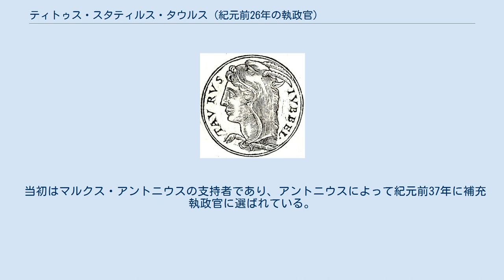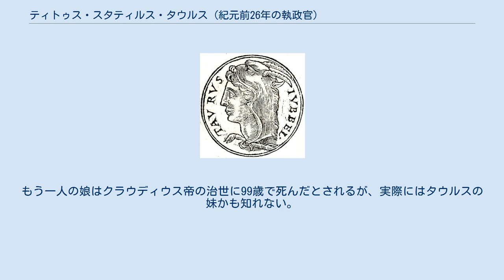ティトゥス・スタティルス・タウルス (紀元前26年の執政官)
ティトゥス・スタティルス・タウルス（Titus Statilius Taurus）はプレブス（平民）出身の共和政ローマの政治家・軍人。
紀元前37年に補充執政官（コンスル・スフェクトゥス）、紀元前26年には正規執政官（コンスル）を務めた。
 ティトゥス・スタティルス・タウルスは、ルカニアの（en）出身で、先祖に高位官職者をもたない「ノウス・ホモ」（新人）であった。
 当初はマルクス・アントニウスの支持者であり、アントニウスによって紀元前37年に補充執政官に選ばれている。
その後、アントニウスの命令を受けて、その艦隊と共にセクストゥス・ポンペイウスと戦うオクタウィアヌスの救援に向かった。
ポンペイウス軍がシキリア属州から駆逐されると、ダウルスはアフリカ属州に渡り、特に困難も無くそこを平定した。
この功績を讃えて、紀元前34年には凱旋式を実施している。
ローマに戻ってからは、ローマ最初の恒久的円形競技場であるスタティルス・タウルス円形競技場（en）の建設を開始した。
 紀元前34年、タウルスはオクタウィアヌスに随伴してダルマチアに遠征する。
オクタウィアヌスがローマに戻った後も、タウルスはダルマチアに駐屯を続けた。
オクタウィアヌスとアントニウス・クレオパトラ連合との戦争が始まると、タウルスはオクタウィアヌスに味方しアクティウムの戦いにも参加した。
タウルスは陸上兵力を率いていたが、アントニウス・クレオパトラが海戦で敗北すると、アントニウス軍の陸上部隊は戦わずにタウルスに降伏した。
この勝利はオクタウィアヌスの対アントニウス戦争の勝利を大いに加速した。
アントニウスが自殺した後の紀元前29年、タウルスはヒスパニアへ遠征してカンタブリ族（en）、ウァカエイ族（en）、アストゥレス族（en）に勝利した。
紀元前26年には正規の執政官に就任、同僚執政官はアウグストゥスの称号を得たオクアウィアヌスであった。
紀元前7年にティベリウス（後の第二代皇帝）が二度目の執政官に就任するまで、タウルスは執政官を二度務めた最後の人物であった。
紀元前16年、アウグストゥスがガリアに遠征した際には、タウルスを首都長官（プラエフェクトゥス・ウルビ）として残している。
アウグストゥスが「皇帝」として権力を掌握するまでは、「名誉の共有」を試していたようである。
 スタティルス・タウルス円形競技場は紀元前29年に完成していたが、その開幕式では多くの剣闘士闘技が実施された。
これは大変に好評を得、タウルスは民会から毎年プラエトルを命名する栄誉を得た。
 タウルスがローマに滞在している間は、ゲルマン人の奴隷を護衛として使っていたという。
 タウルスには3人の息子と、おそらく2人の娘がいたが、母親が同じかどうかは不明である。
長男は父と同じティトゥス・スタティルス・タウルスという名前であったが、造幣官にはなったものの、執政官には手が届かなかった。
次男もまたティトゥス・スタティルス・タウルスという名前で紀元11年に執政官となっている。
三男はシセンナ・スタティルス・タウルスで、紀元16年の執政官である。
娘の一人は紀元前1年の執政官でアウグル（鳥占官）であったルキウス・カルプルニウス・ピソ（en）と結婚した。
もう一人の娘はクラウディウス帝の治世に99歳で死んだとされるが、実際にはタウルスの妹かも知れない。